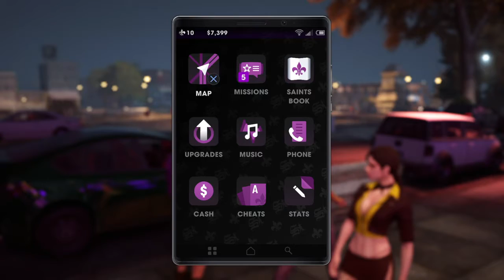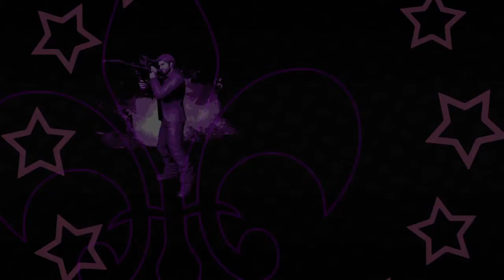Saints Row: The Third Remastered - Part 5 - KINZIE